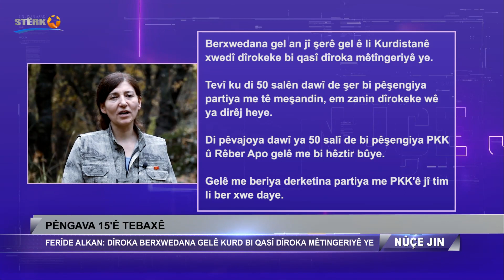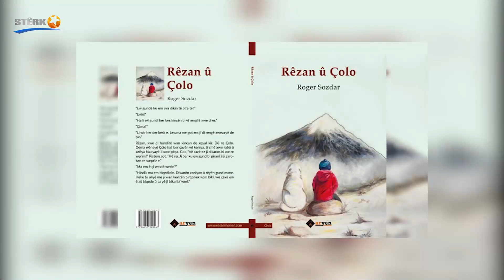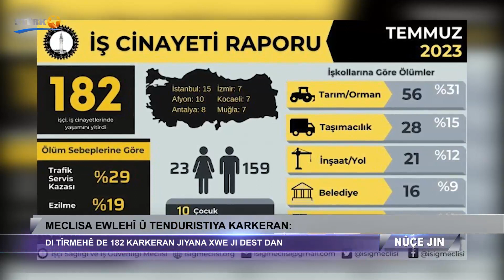Nûçe Jin - 09.08.2023